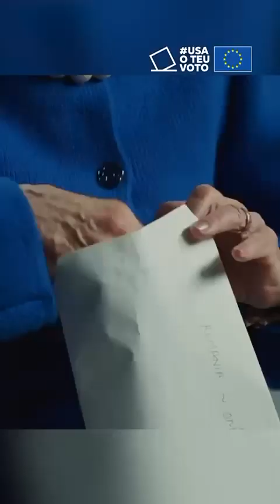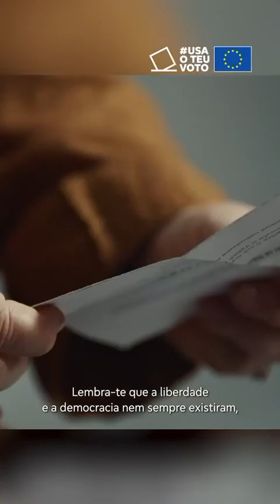JOVENS, a IMPORTÂNCIA DA DEMOCRACIA